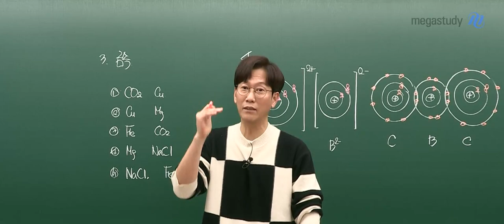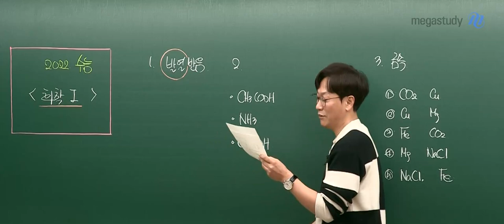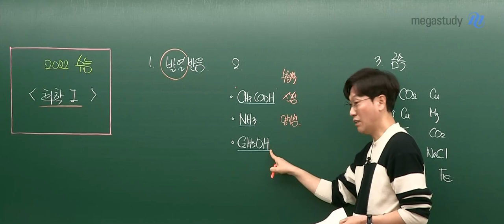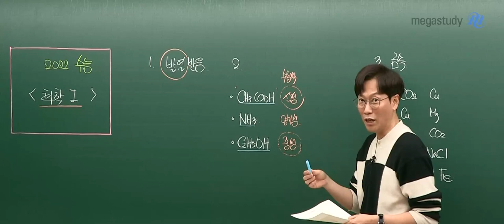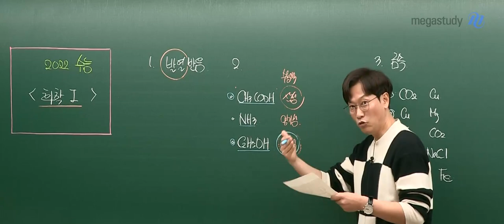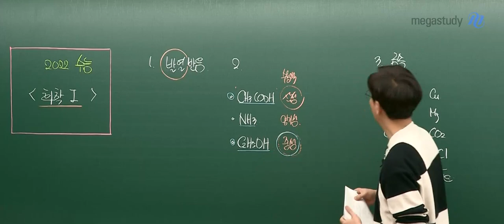[메가스터디] 화학 고석용쌤 - 2022학년도 수능 화학l 해설강의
고석용 선생님과 함께하는 2022학년도 수능 화학l 해설강의
자세한 내용은 메가스터디 홈페이지에서 확인해 주세요!